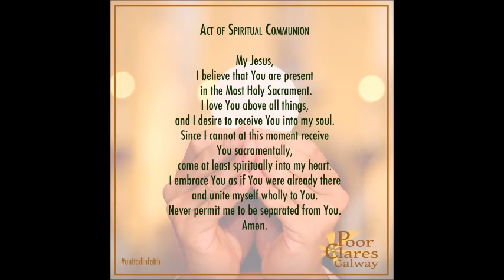HATE HURTS 24th Sunday